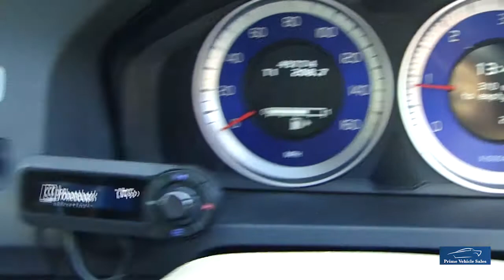2012 Volvo S60 1.6 D DRIVe R-Design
A Rare Car Indeed, Only 49,000 Miles With Full Service History (6 Stamps) & 1 Company Owner From New, Presented In Metallic Black, 2 Remote Keys, Features Include: R-Design Leather-faced Upholstery in Off Black with Contrast Stitching, Metallic Paint, Winter Pack, Heated Front Seats, Volvo Bluetooth Connectivity, Cruise Control.